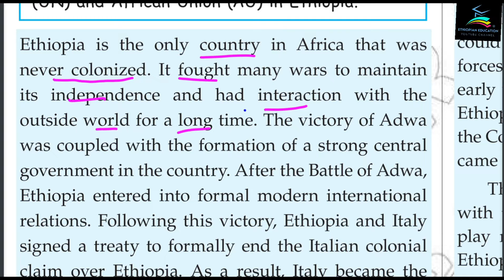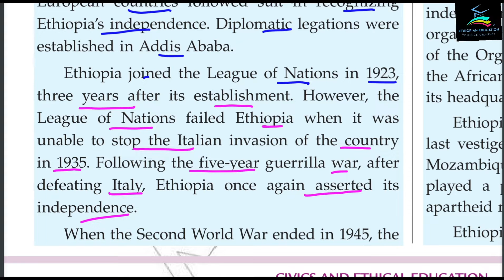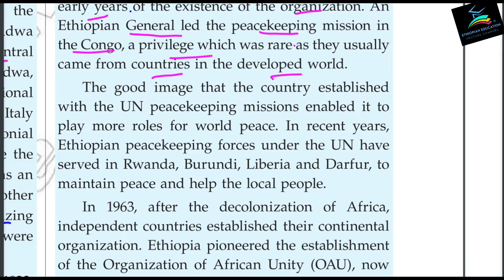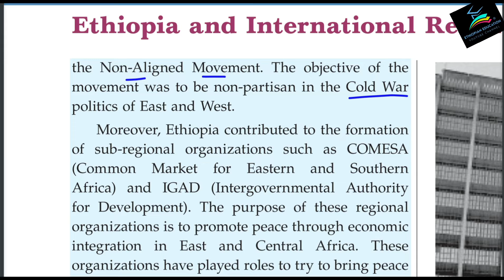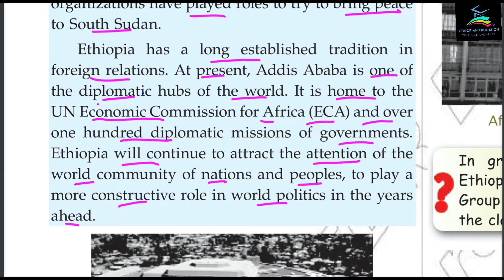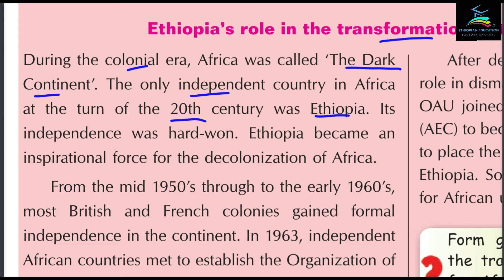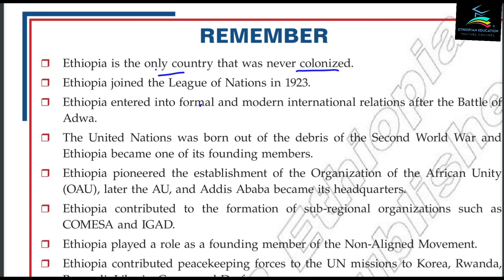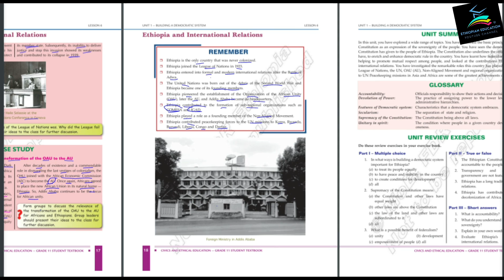Ethiopian Grade 11 Civics Unit_1 p_6 Ethiopia and International relations